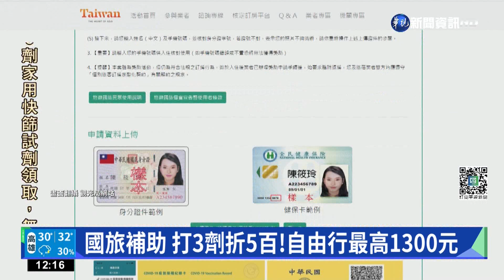國旅補助 打3劑折5百!自由行最高1300元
暑假出遊潮陸續湧現！尤其是知名景點和活動，更吸引不少遊客造訪，加上觀光局推出的國旅補助專區，也在昨(4)日上線了，民眾可以上網申請，再上傳打滿三劑的小黃卡，還可以加碼補助500元，目前已經有5千多間旅宿業者加入，就連提供飛航服務的航空公司，也首度和台東縣合作，結合熱氣球嘉年華，推出國內首次高空跳傘體驗活動，讓國旅的玩法更多元。